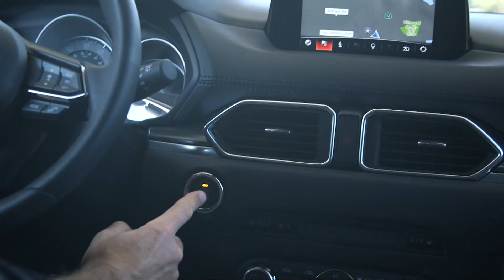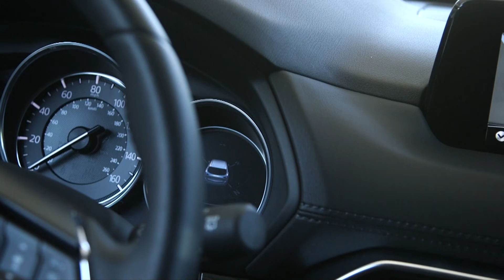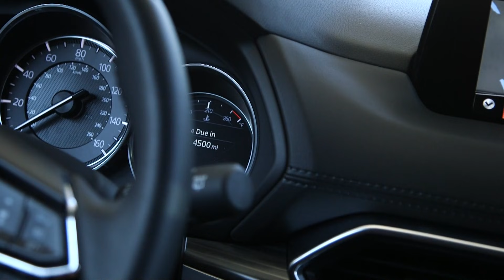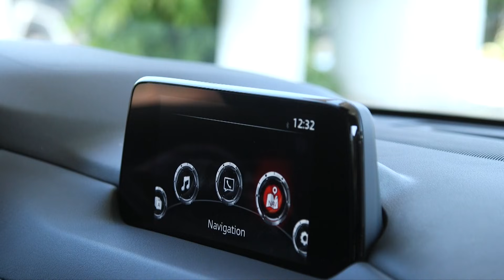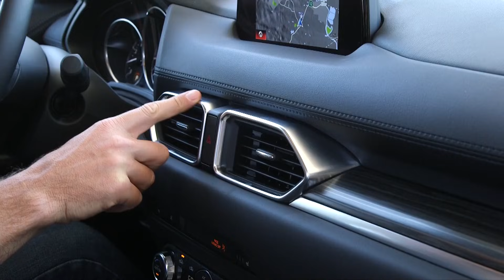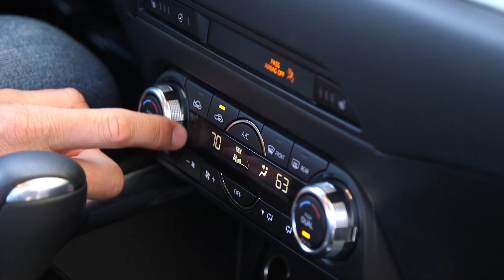Mazda CX-5 2017 - Prueba A Bordo Completa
Conoce todos los detalles del Mazda CX-5 2017, un crossover que se diferencia de sus competidores directos por una conducción más dinámica. Jaime Gabaldoni nos cuenta todos sus detalles y sus impresiones de manejo A Bordo de esta.